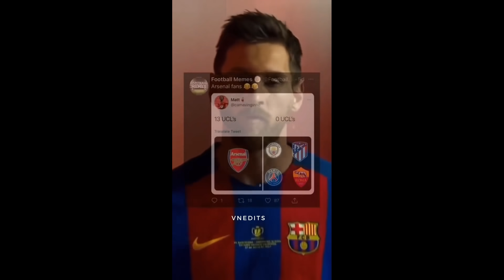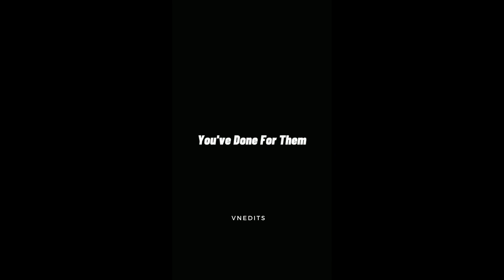BEST SOCCER FOOTBALL VINES😎🥶 FAILS, SKILLS, GOALS 2021 #27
Cause, Your One like will motivate me to make videos in the future!

I will reply to everything!❤